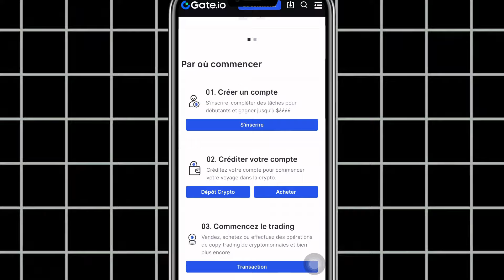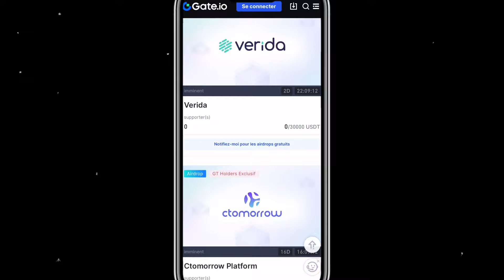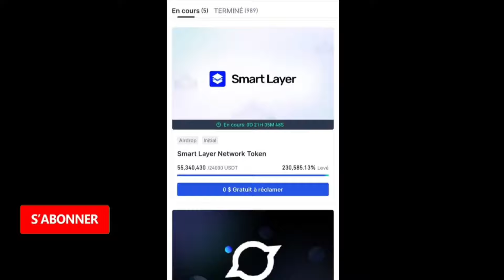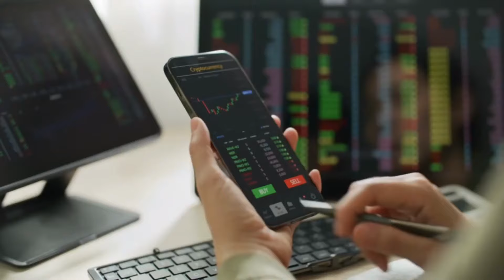🔥 Gagnez des cryptos GRATUITEMENT sur Gate io Startup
GAGNER DES CRYPTO MONNAIE GRATUITEMENT AVEC Gate io Startup

Dans cette vidéo je vais vous montrer comment gagner des crypto gratuits avec la startup Gate.io! Ne manquez pas cette opportunité de gagner de l'argent en crypto gratuitement!airdrop,

⚠️ CETTE VIDÉO N'EST PAS UN CONSEIL D'INVESTISSEMENT !!!